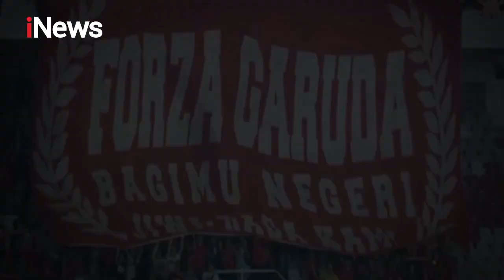Persiapan Indonesia Jelang Laga Lawan Kamboja di Piala AFF 2022 iNewsPagi 23/12